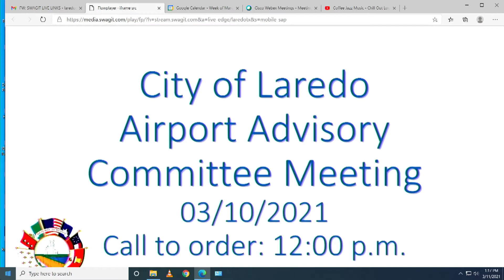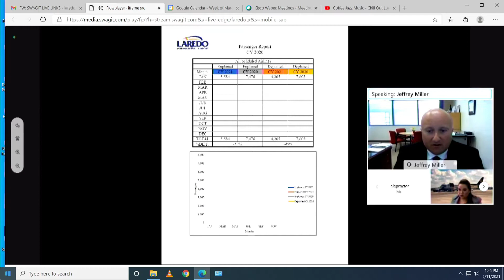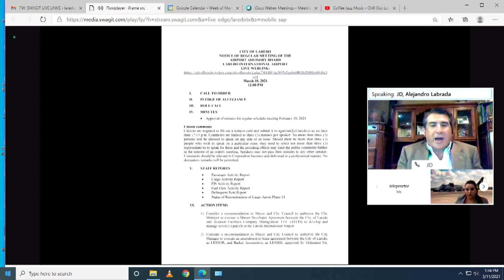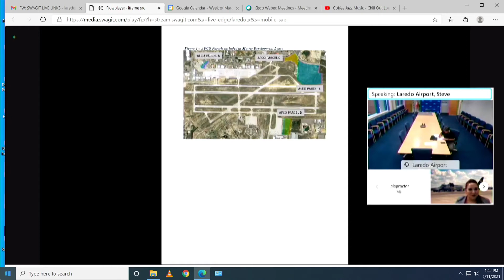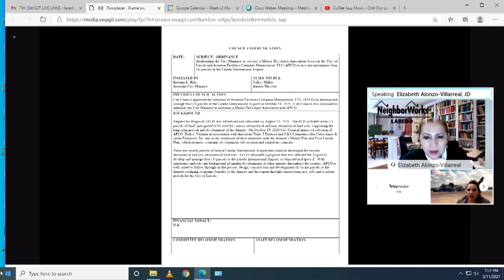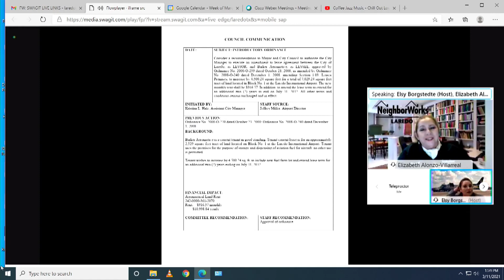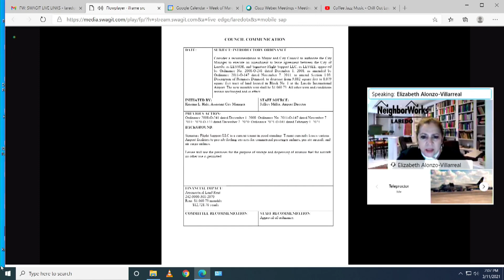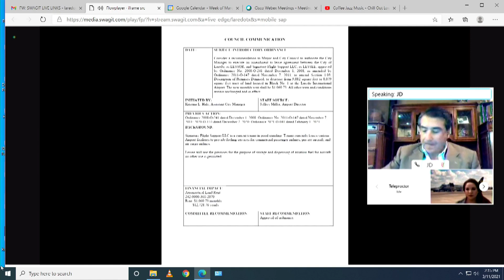AIRPORT ADVISORY COMMITTEE 031021